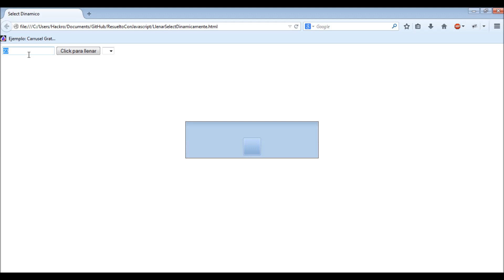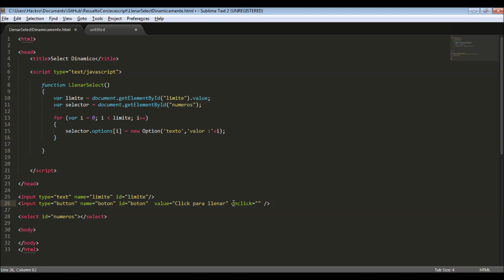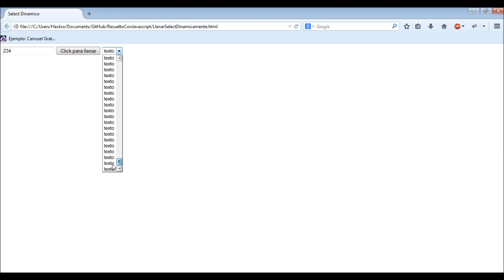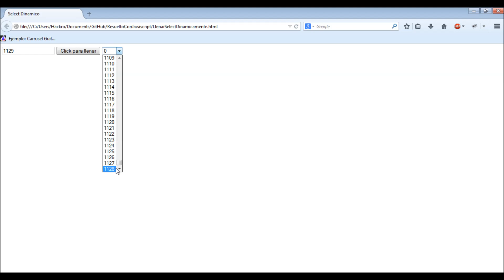Llenar select dinamicamente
PAGINA